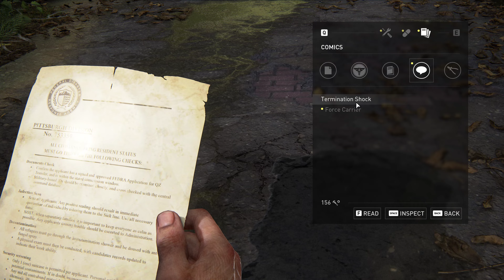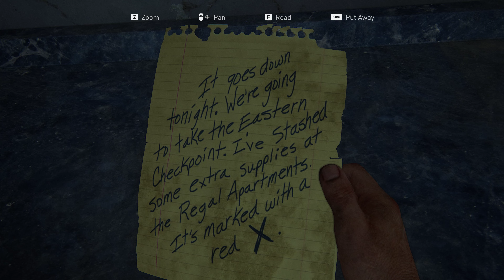The Last of Us: Part I - Digital Deluxe Edition - 4K Ultra Setting on RTX 3090 - Gameplay Part 13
The Last of Us: Part I - Digital Deluxe Edition - 4K Ultra Setting on RTX 3090 - Gameplay continue

(Its my Old Channel. But Now It's My Wifes Channel)